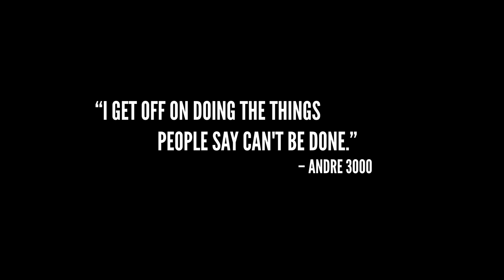The Business Stuff | Becoming Bobby Feeno Chapter 4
Everyone who follows their passion has the struggle of deciding whether they're doing it for the love of the project, or to make money. In this episode, Bobby wrestles with if he wants to make a profit from his music, or to create music just for the love of it.